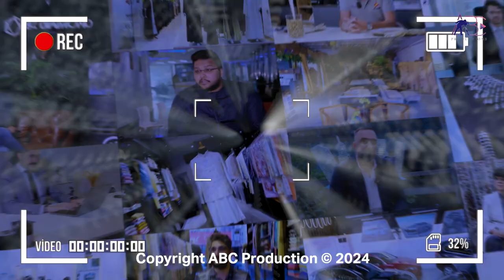وائل كبير للسياحة